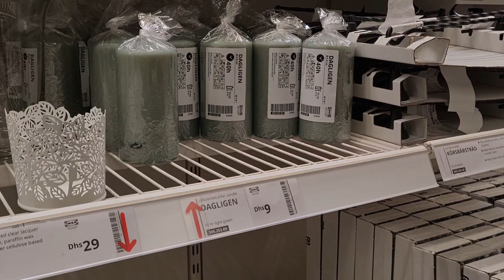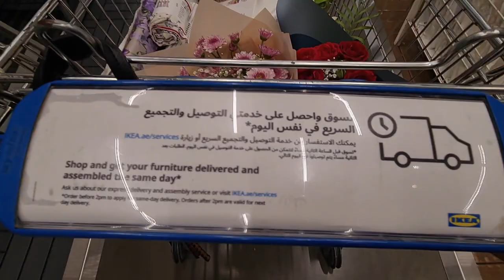ᴅᴀʏ ᴀᴛ ɪᴋᴇᴀ |ɪᴋᴇᴀ sʜᴏᴘᴘɪɴɢ 🛍 | ᴍʏ ɪᴋᴇᴀ sʜᴏᴘᴘɪɴɢ |ᴍʏ ɪᴋᴇᴀ ʜᴏᴍᴇ 🏡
Ikea shopping day❤
ikea shopping links 📌
tea towel 🌼

candle 🕯
candle snuffer
candle dish deep green
candle holder